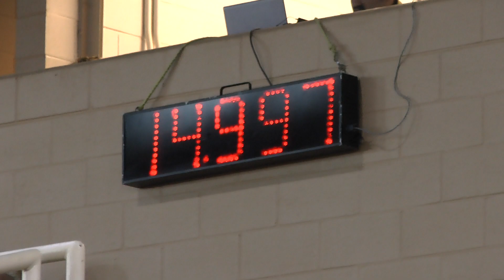HD Sarah + Cash Open 1st Go NBHA FL States 13 14 June 2013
Open barrels
1st Go
NBHA FL States
13-14 June 2013